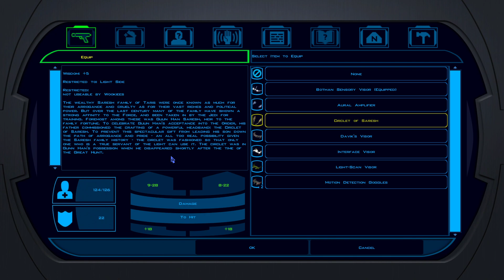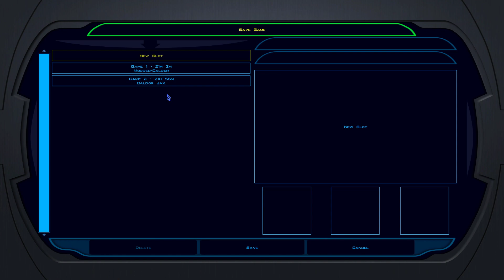Star Wars: Knights of the Old Republic-Kashyyyk Star Map (Part 18)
Hello there! In this episode we finish our expedition into the Shadowlands, making contact with Zalbaar's father the former chieftain. We battle fearsome dark side beasts, hunt down warriors with no honor, and finally find the treasure we are searching for.

All gameplay is of the Steam port of the game with some visual only mods, recorded using Streamlabs on pc.

Videos I used to mod the game.

Star Wars: Knights of the Old Republic (KotOR) is the first installment in the Knights of the Old Republic series. KotOR is the first role-playing video game set in the Star Wars universe. The game was released on the Xbox on July 15, 2003 in North America and on September 12, 2003 in Europe. The PC version was released on November 19, 2003 in North America and on December 5, 2003 in Europe. The iOS version was released on May 30, 2013, and an Android release followed on December 28, 2014.

I would be forever grateful for any support your willing to put towards the channel!